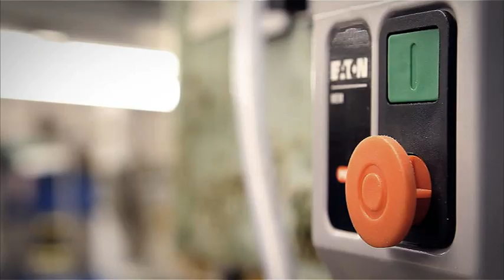Dr. Martens - The Art Of Industrial Manufacture - The Lasting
Dr. Martens gives us a behind the scenes look at their manufacturing of a boot.